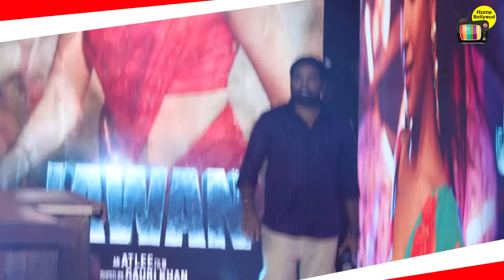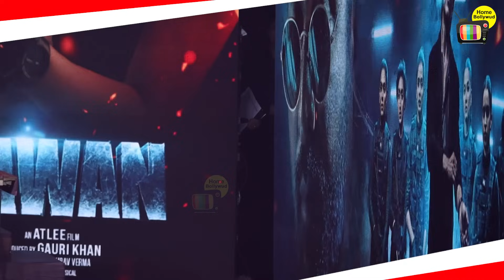Shahrukh-Setupati-Deepika-Atlee at Jawaan Success Meet - ’650 Crore Box Office banger